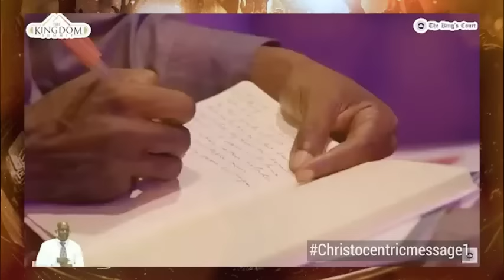SIGNS YOU'RE IN A SEASON OF SPIRITUAL TRIALS and TESTING - APOSTLE JOSHUA SELMAN